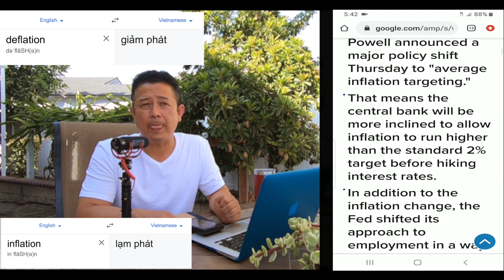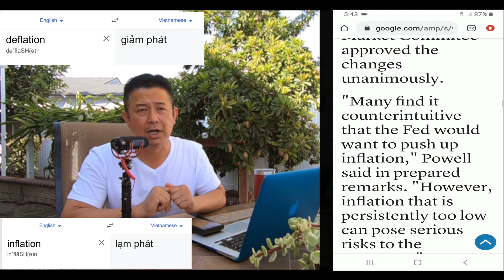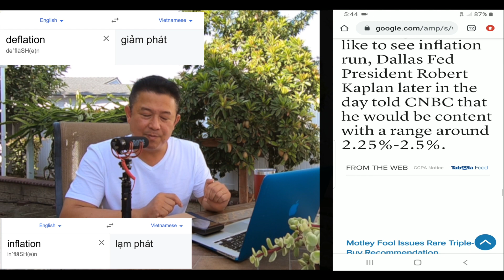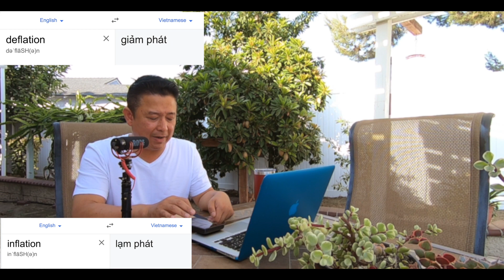Mỹ GIẢM GÍA đồng DOLLAR